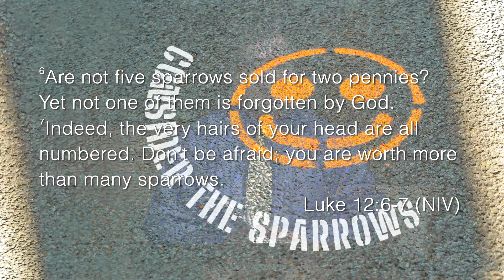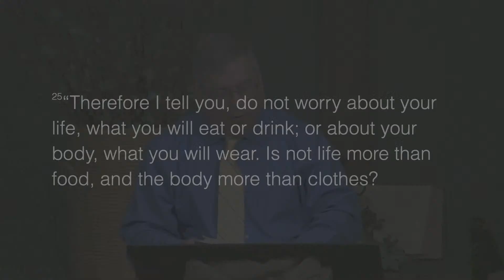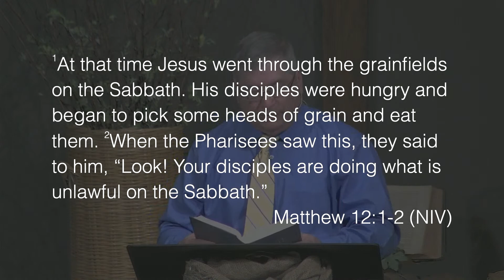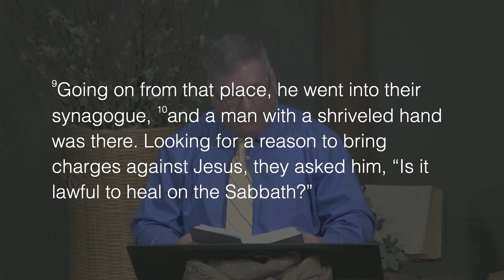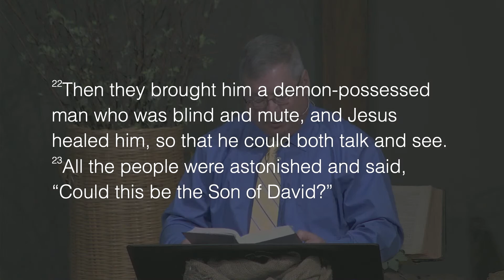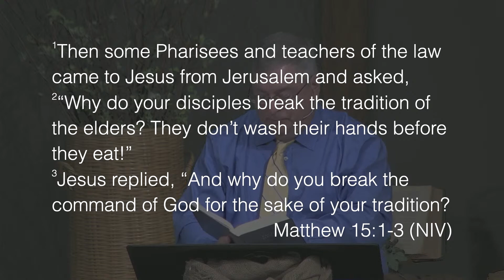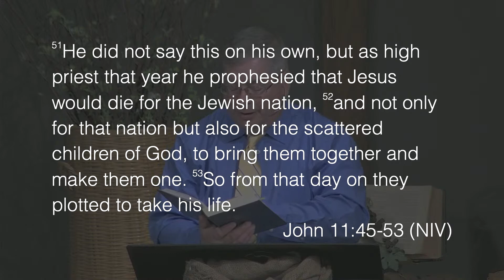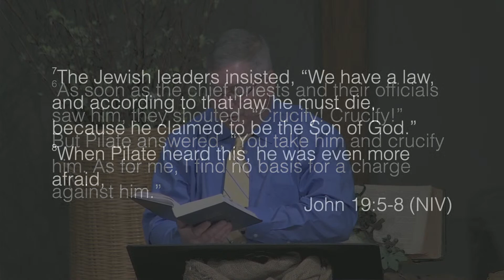Consider the Sparrows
When we seek to eliminate our worries by controlling others it leads to disaster.